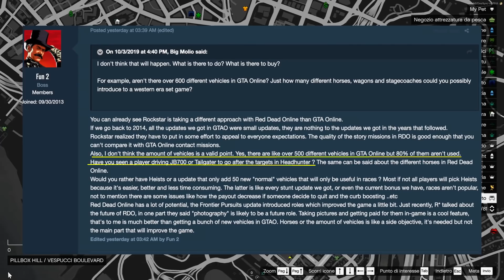Rockstar Prepara il NUOVO DLC di Halloween 2019 in GTA 5 ita! 🎃 Come SARANNO i PROSSIMI DLC?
rockstar prepara il nuovo dlc di halloween in gta 5 ita quali sono i prossimi dlc di gta 5 online ita nuovo dlc in arrivo per gta 5 ita gameplay dlc segreto in arrivo su gta 5 italiano rockstar nuovo dlc gta v ita

goo.gl/N6QZ7m